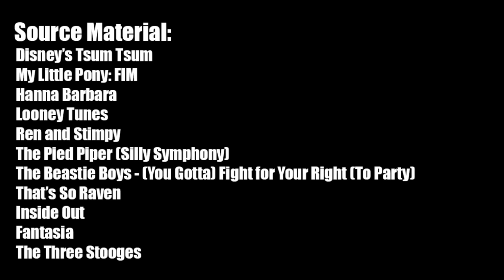Tsum Tsum meets My Little Pony (RUS)